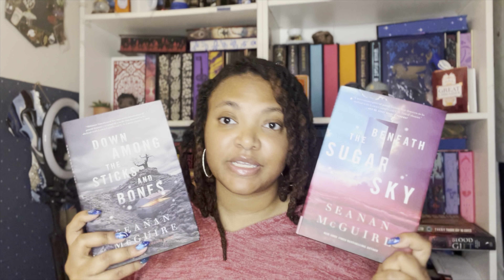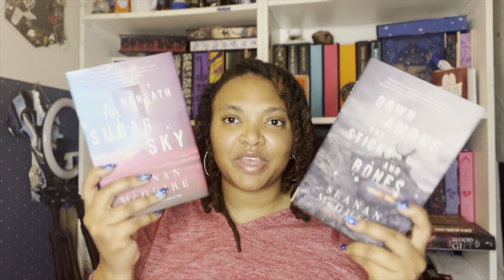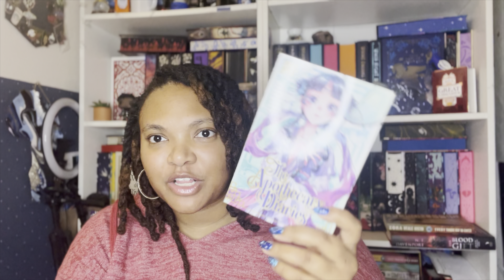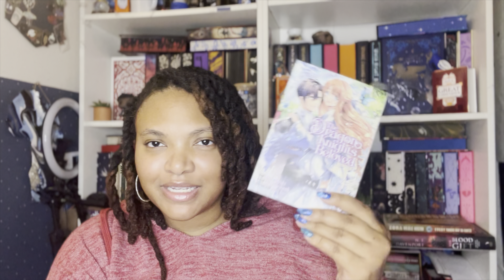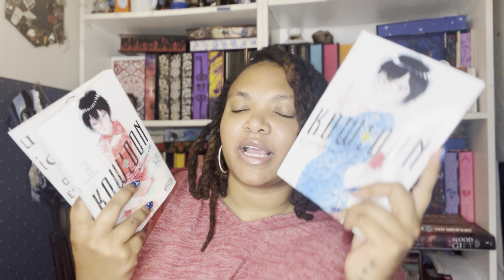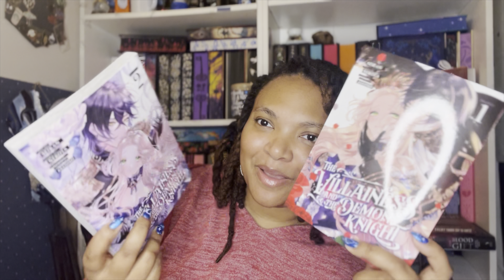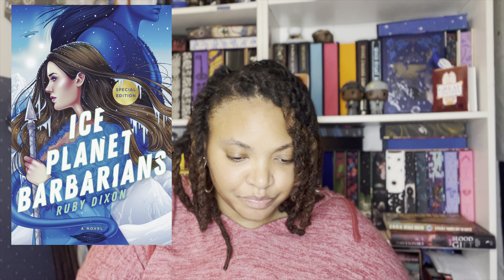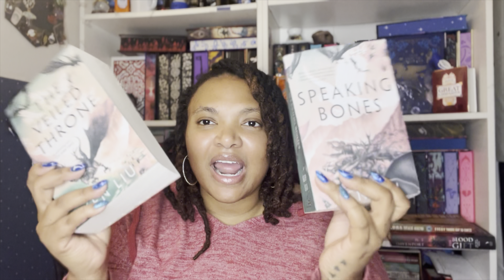☃️December 2023 Wrap Up | Last Reading Wrap Up of 2023☃️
Wish List: